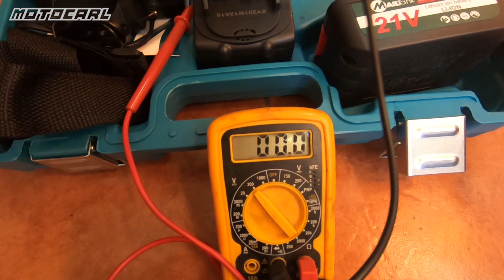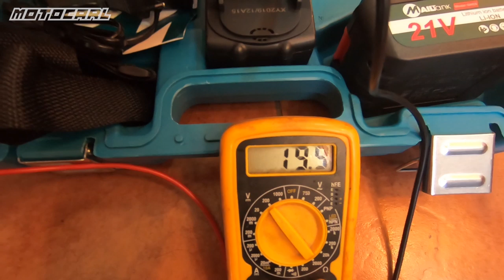Mailtank Impact Wrench Unboxing Testing and Review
Unboxing Review and testing sa pinaka affordable na impact wrench by mailtank.

Please follow our official page and social media for more updates.
✔️Support Motocarl channel
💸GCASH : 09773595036